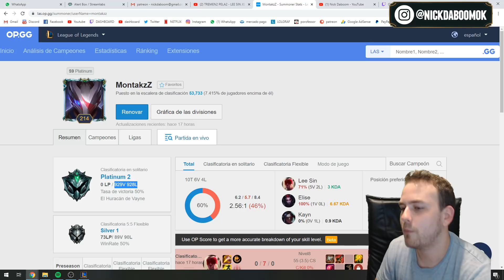DIAMANTE EN SEASON 10 SI O SI - LEE SIN JG (PATREON LAS)